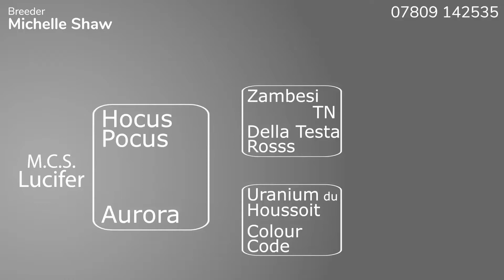Lucifer - Fantastic potential Showjump/Dressage colt foal